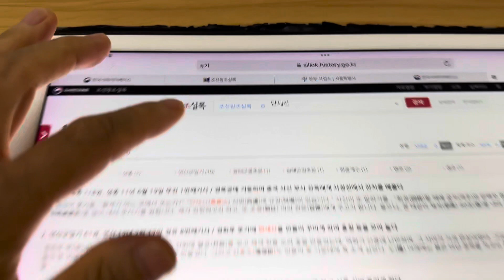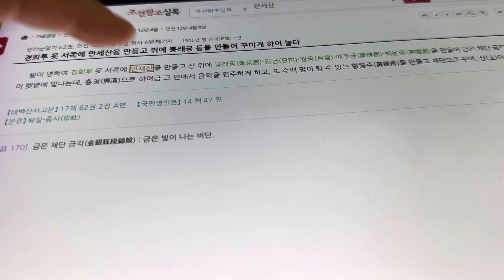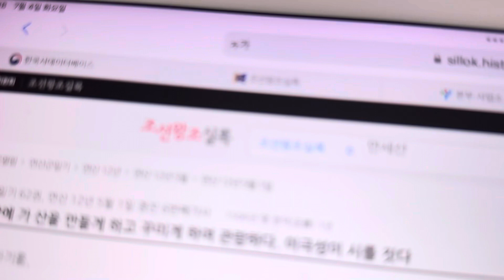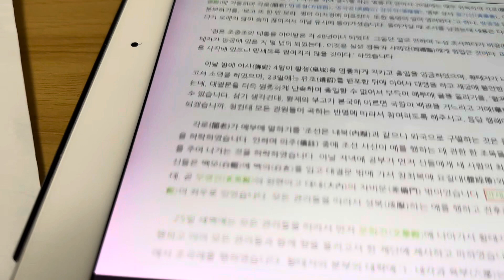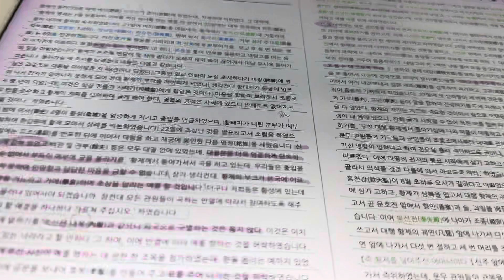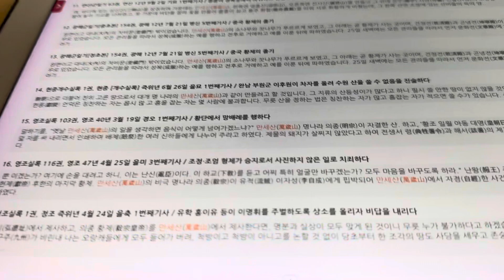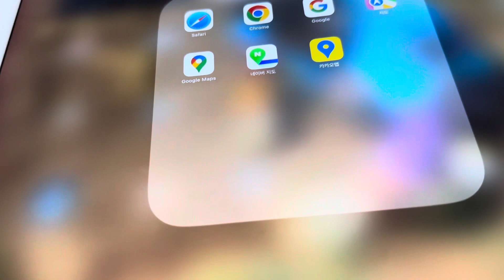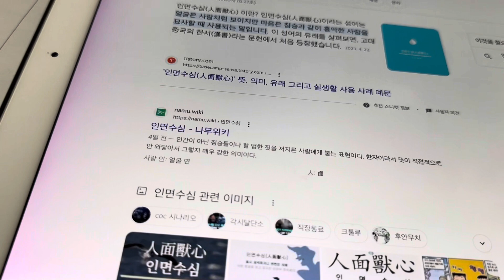중국 이화원의 만세산을 쓰고 경회루자 넣어 무덤을 만세산이라고 우기는 인면수심 종자들